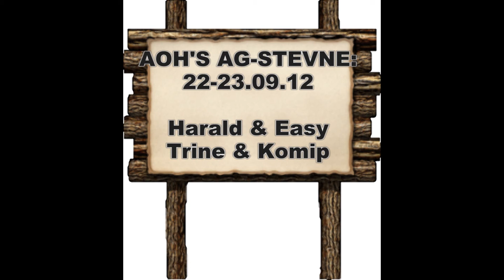Ag stevne AOH Sept 2012 Harald og Trine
Her kommer Harald med sin Easy og Trine med sin Kompis.